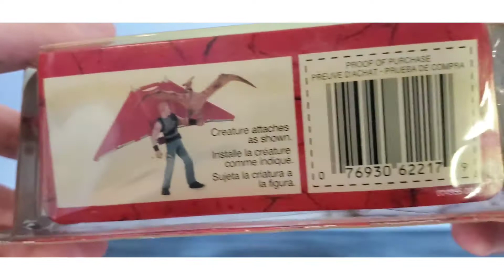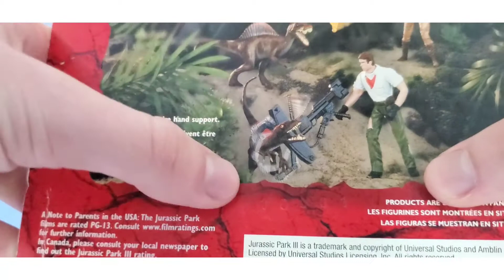Jurassic Park III Billy Brennan Action Figure Review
High Flying Fun!